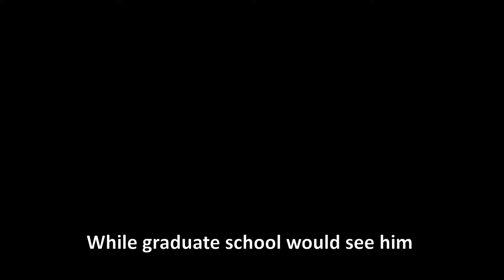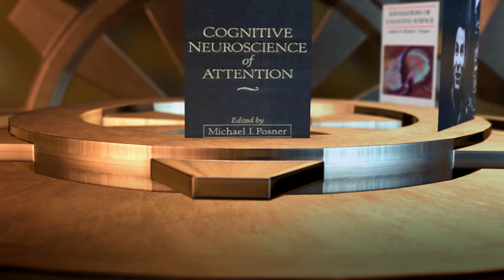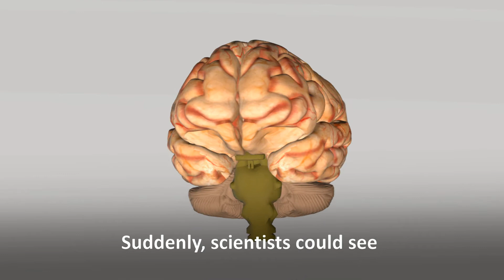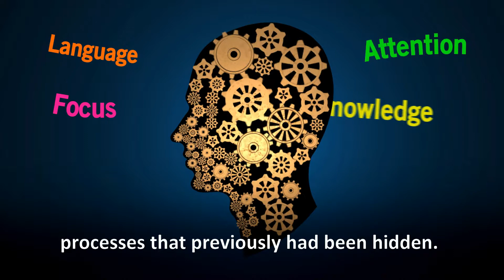Michael I. Posner - 2017 Laureate of The Franklin Institute in Computer and Cognitive Science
The 2017 Benjamin Franklin Medal in Computer and Cognitive Science is being presented to Michael I. Posner. Posner is an American psychologist and a pioneer in the field of attention development. Posner is best known for studying the role of attention in human tasks such as number processing and reading. Posner traced the origins of our attentional neural networks back to infancy and wrestled with how cognitive function is determined by the interactions of genetics and environment. His research also has applied value for educators, giving us evidence on best practices for engaging students in the classroom.Currently, Posner is a professor at the University of at the University of Oregon and an adjunct professor at the Weill Medical College in New York.